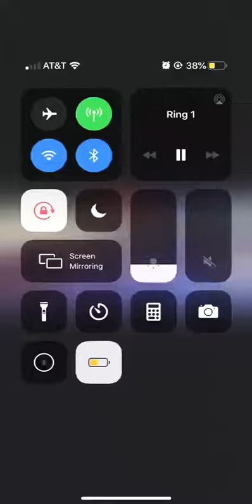Lil Rec Rd3 last chance qualifiers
USA national tournament